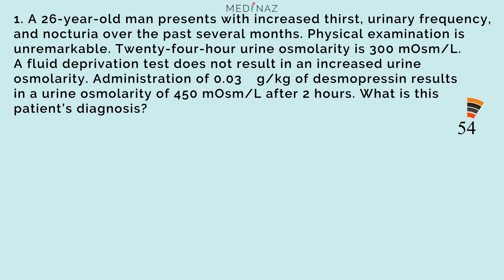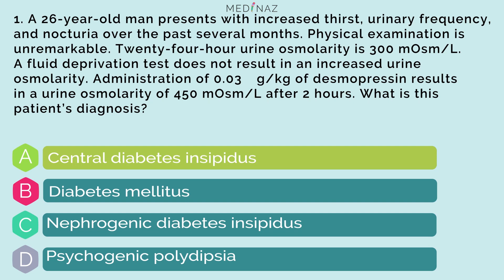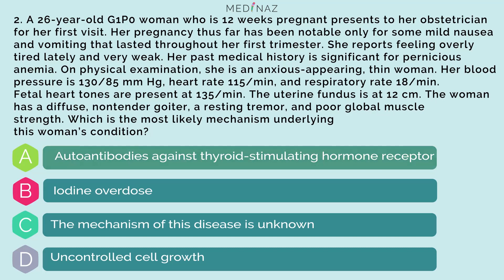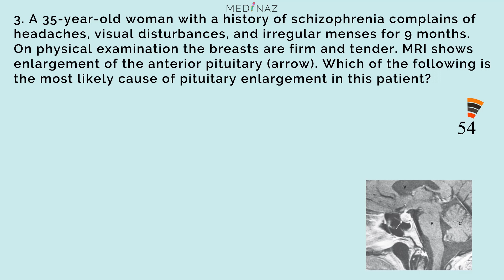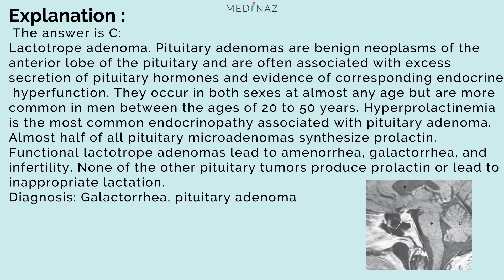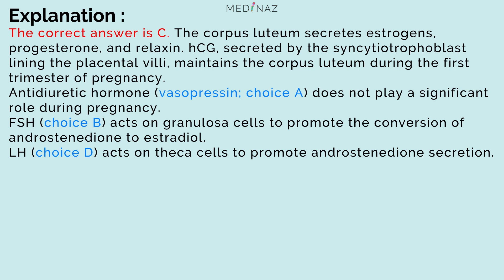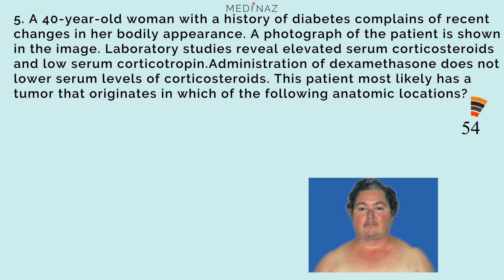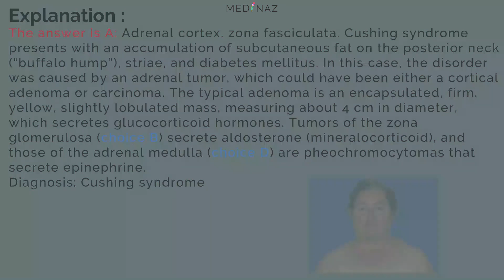Medinaz High-yield MCQ series #1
We have started a new MCQ series. You have 30 seconds to read the question and another 30 seconds to answer it.